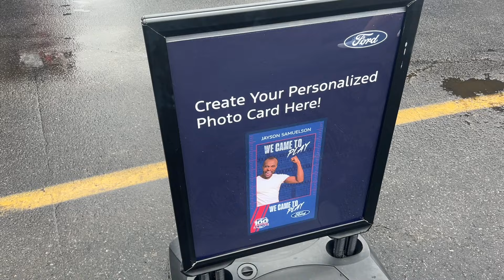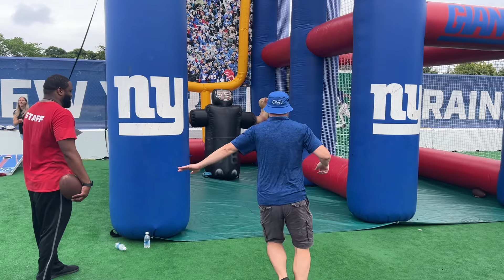NY Giants Traning Camp - There a Daniel Jones Imposter at NY Football Giants Training Camp? 🏈